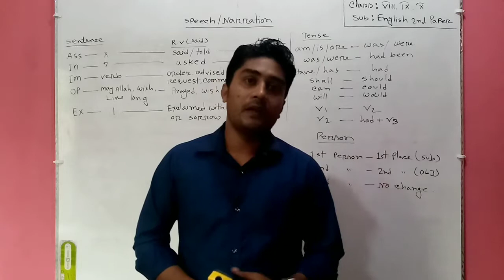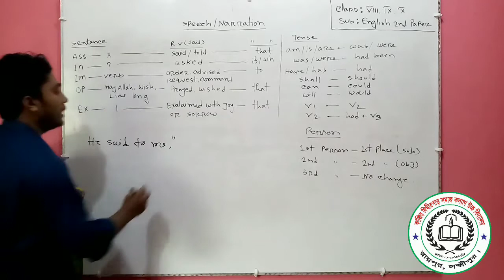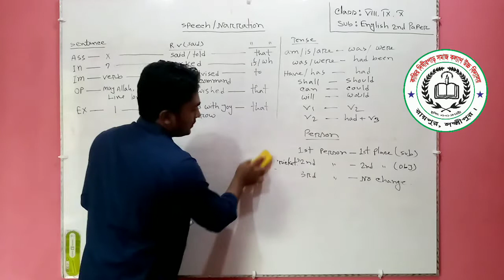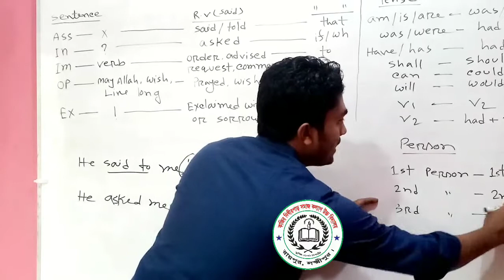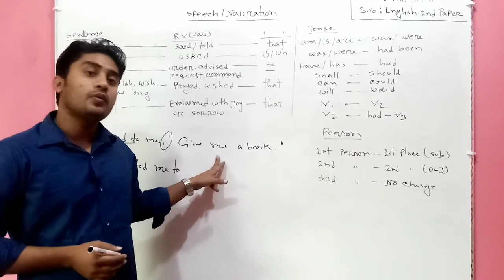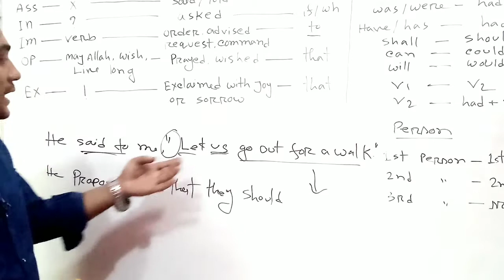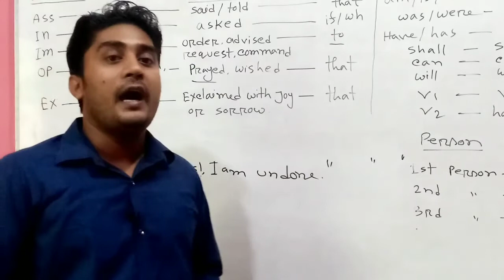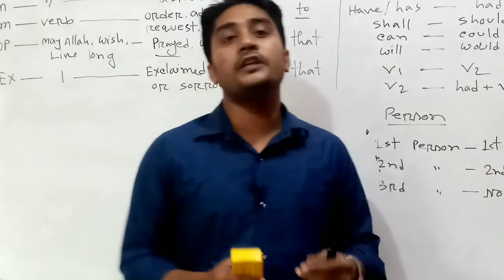Class: 8, 9 & 10 Subject: English 2 Online Class No: 02